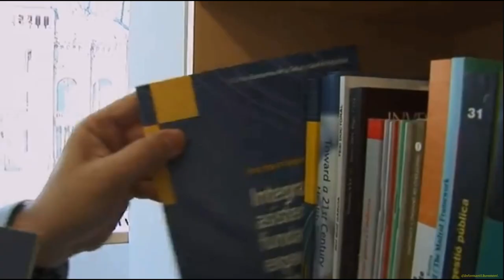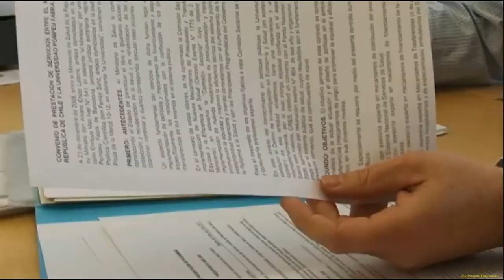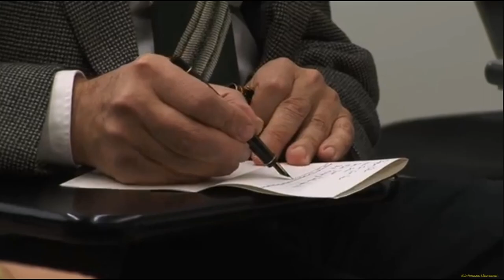POLÍTICA SANITÀRIA EN L'EFICIÈNCIA, GESTIÓ SANITÀRIA EN L'EVIDÈNCIA 23 febr 2010